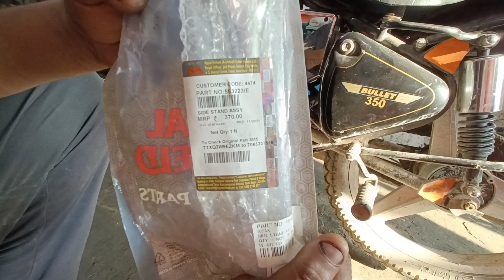Royal Enfield Bullet Side Stand Problem Solve